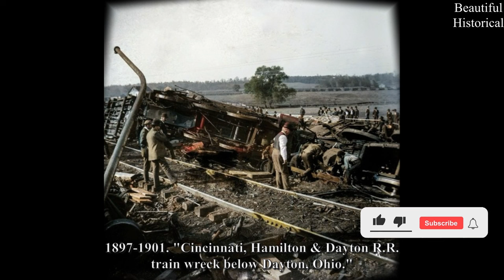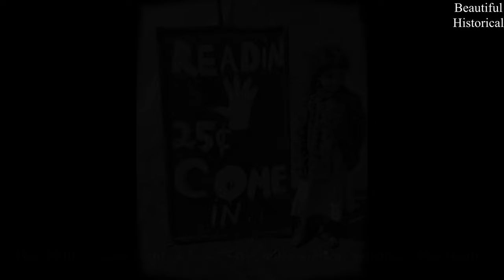💙50 Rare History Photos with Little-Known Historical Facts!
💙50 Rare History Photos with Little-Known Historical Facts! Must See History Photos Time has Forgot!

00:00 Intro
00:19 Elvick Tracy
00:40 Gail McKenna
02:14 Broadway 1910
04:42 Family of Fred Schmeeckle
08:00 Marion Post Wolcott
08:37 Raquel Welch
10:58 Marlene Schmidt
12:36 Rob and Laura Petrie
14:30 Bud Kimberley
14:50 Margaret Kimberley
16:35 Gail McKenna